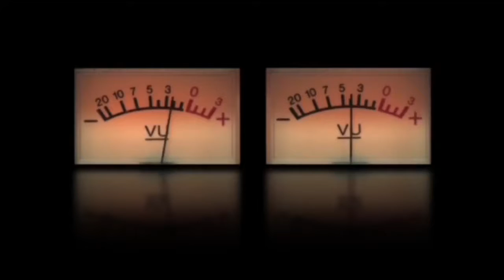Pondering (jazz interlude) by Johnny Shea